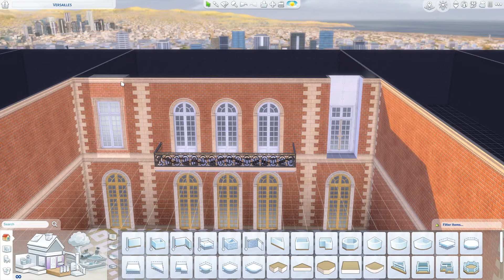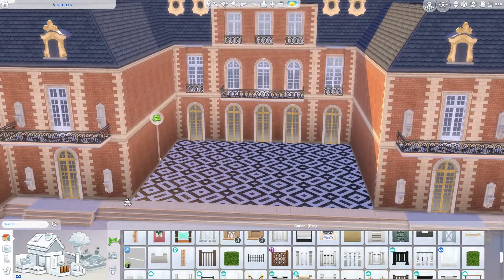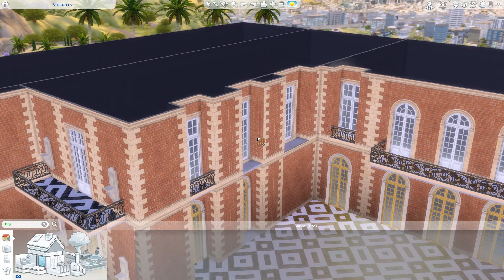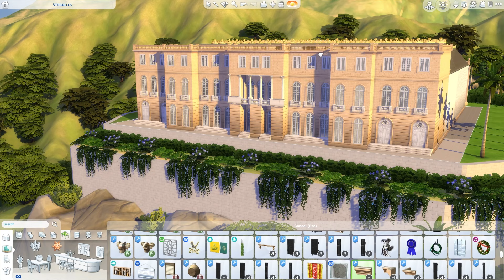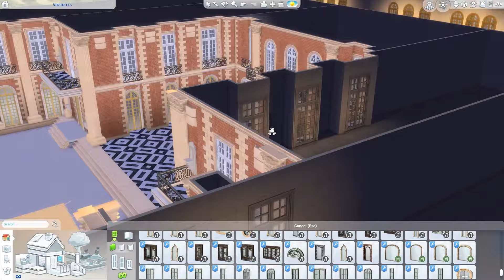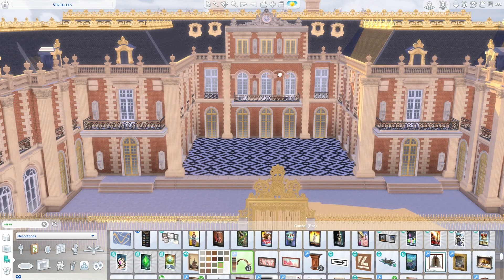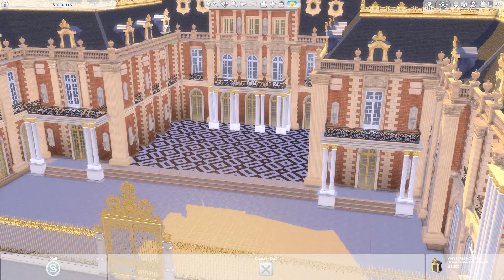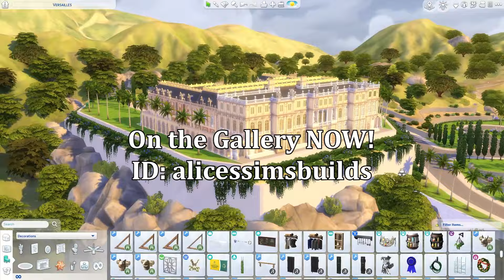Palace of Versailles Speed Build | The Sims 4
I built the Palace of Versailles in The Sims 4 - on the gallery now!